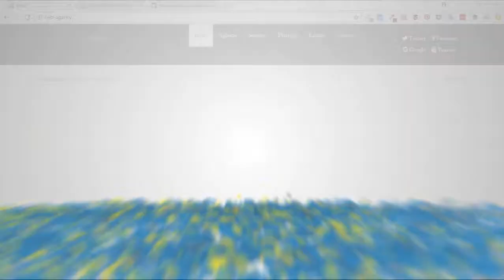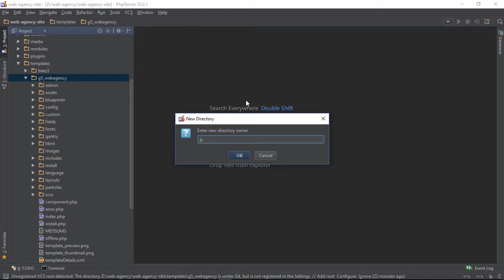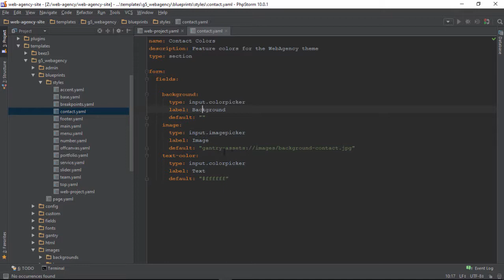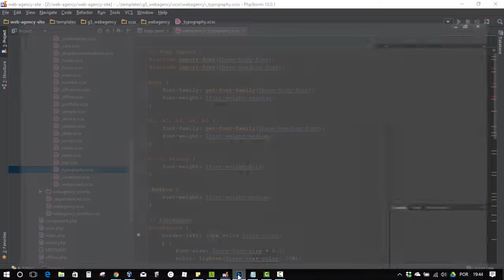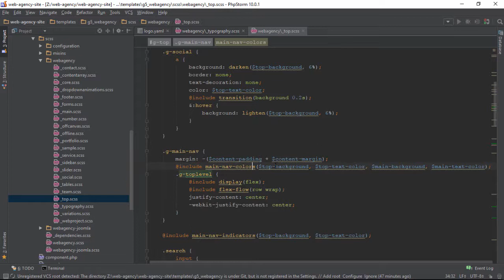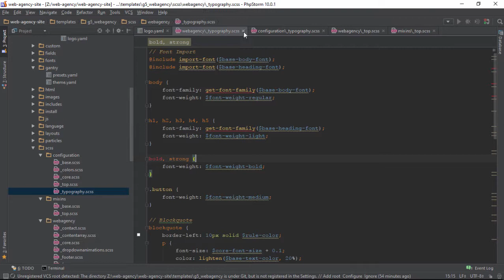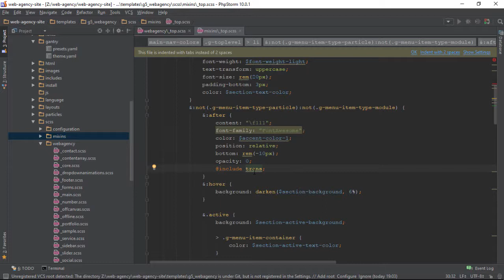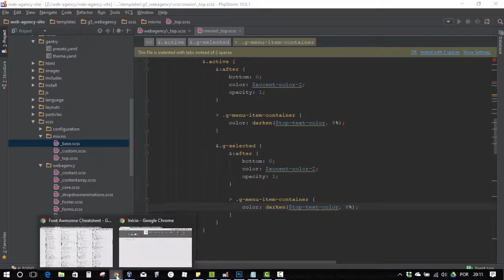#6.1 Como criar um tema Gantry 5 no Joomla - Sessão Topo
Obs: Baixe ou consulte a tag  "section_menu-1.0" para acompanhar as alterações dessa aula.